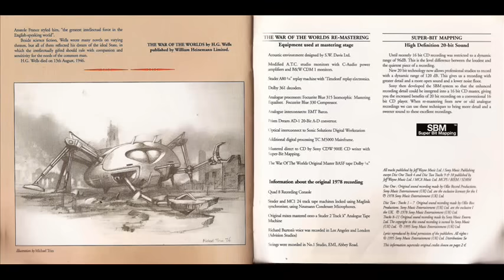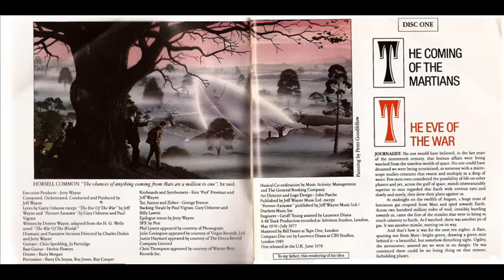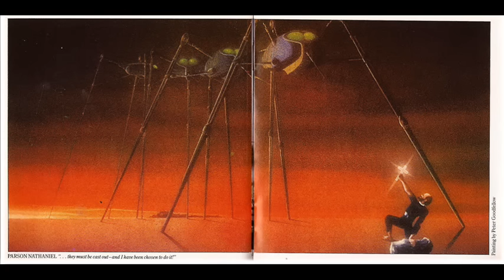The War of the Worlds - Jeff Wayne's Musical Version - Full Musical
1978 Version re-mastered (taken from my double cd set) - absolutely brilliant - classic!! I've included "The New Files 1995" at the end, as it is on the double cds. List of Songs & Narration (in order) hereunder
THE COMING OF THE MARTIANS -
1. The Eve of the War
2. Horsell Common & the Heat Ray
3. The Artilleryman & the Fighting Machine
4. Forever Autumn
5. Thunder Child
THE EARTH UNDER THE MARTIANS -
1. The Red Weed (Part 1)
2. The Spirit of Man
3. The Red Weed (Part 2)
4. Brave New World
5. Dead London
6. Epilogue (Part 1)
7. Epilogue (Part 2) NASA
THE NEW FILES 95
8. The Spirit of Man (Dubulladub)
9. Dark Autumn Dub
10. Forever Autumn (Remix 95)
11. Epilogue (part 2)/The Eve of the War (Remix 95)
VOCALS, PRODUCTION  & MUSIC  -
The Journalist - Richard Burton
Beth - Julie Covington
The Artilleryman - David Essex
Justin Hayward
Parson Nathaniel - Philip Lynott
The Heat Ray - Jo Partridge
ChrisThompson
Jeff Wayne
Gary Osborne
Paul Vigrass
Based on the great book by H. G. Wells
If anybody wants to know who the talented artists are, please let me know.  I'd like to point out the interesting similarity between the painting of Parson Nathaniel & "The Temptation of St. Anthony" by Salvador Dali.